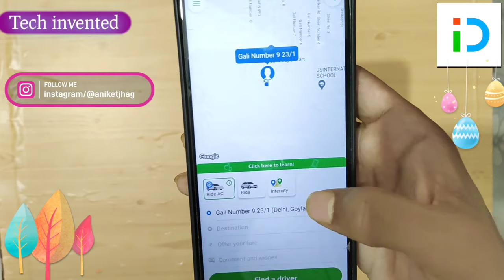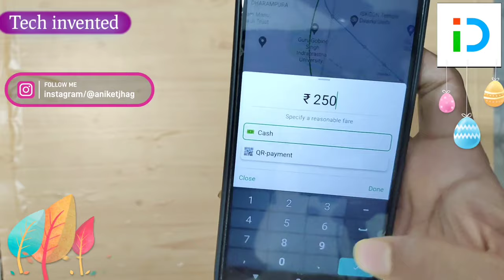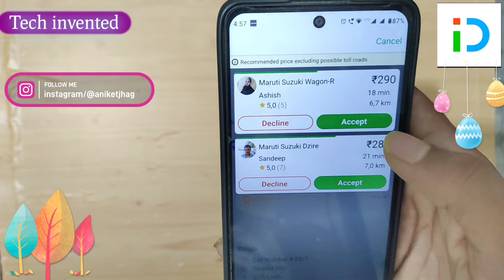Indriver app se cab kaise book kare | indriver app kaise use kare | indriver app kya hai